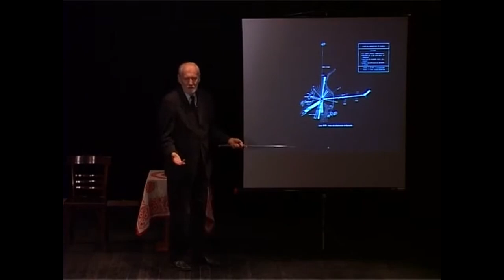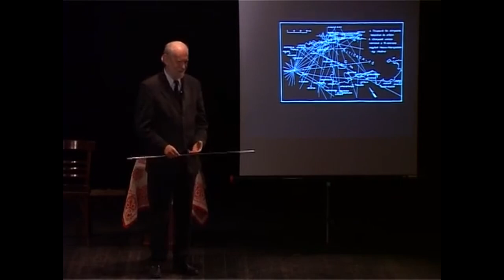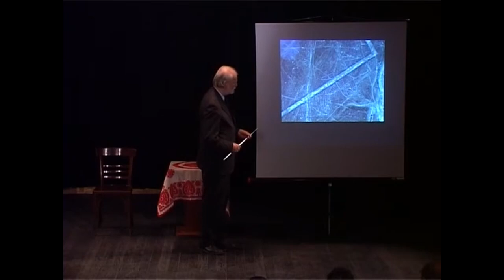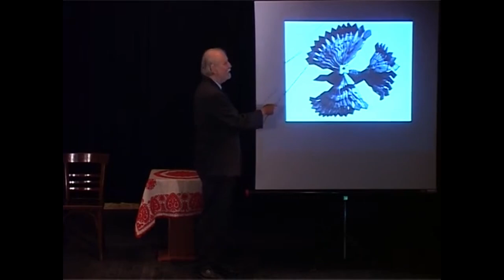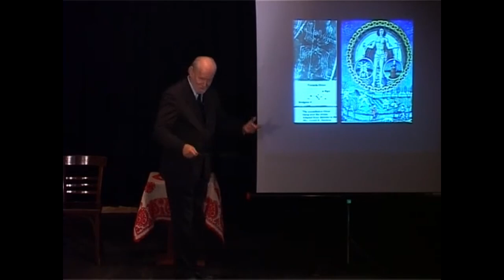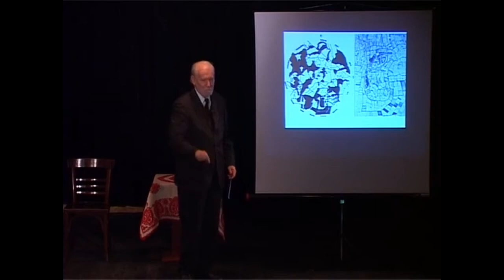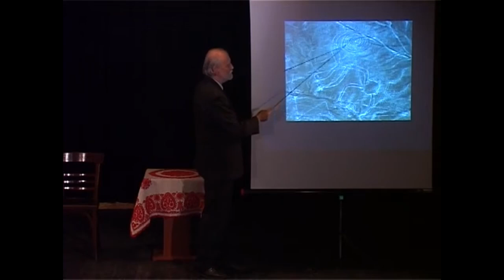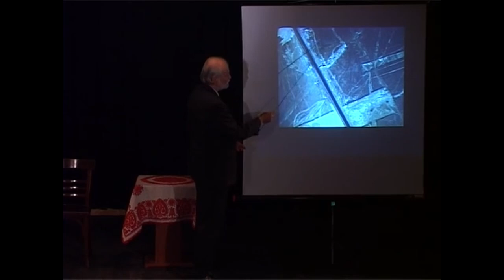Pap Gábor | Nazca madártávlatból | 2. rész